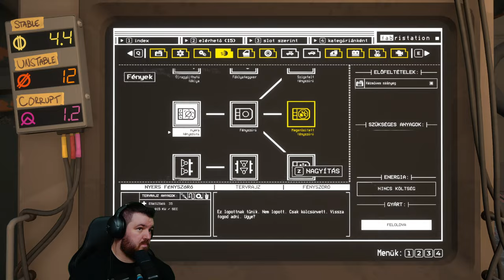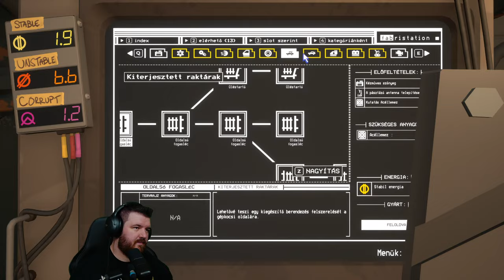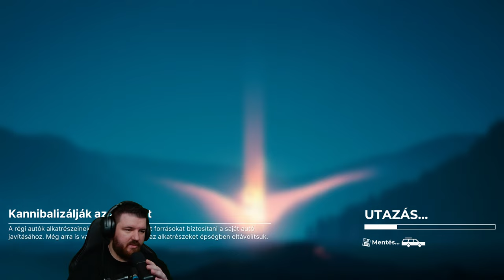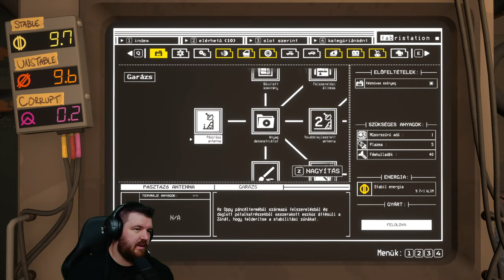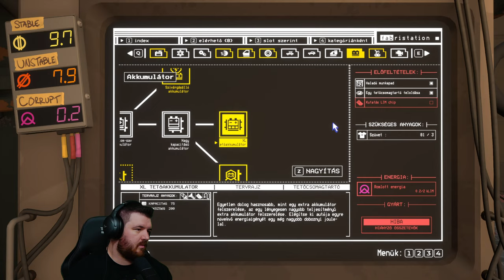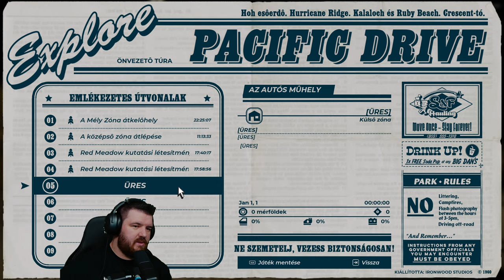Pacific Drive LIVE #5 - Egyre durvább zónák! (Magyar felirat)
A fordítást a gépi magyarítások honlapjáról töltöttem le.

Laggol a neted? Itt a megoldás

GÉPEM:
Lap: Asus RoG Strix Z590-E Gaming Wifi
Processzor: Intel i7 11700k Stock
Memória: HyperX Fury RGB 32GB DDR4 3200MHz
Videókártya: ASUS TUF GAMING 4070 Ti 12GB
Procihűtő: Be Quiet Silent Loop 2 280mm
Táp: Seasonic Focus Plus 750W
Tárhely: SSD: Kingston Fury Renegade NVMe 1TB
                        Samsung PM981 NVMe 512GB
                        Corsair MP510 NVMe 960GB
                        Crucial MX500 2TB
                        WD Blue SA510 1TB
                        Crucial MX 500 1TB
              HDD: Seagate Barracuda 4TB
Ház: Be Quiet Pure Base 500dx
Webcam: AverMedia PW 515
Billentyűzet: Asus ROG Claymore II
Egér: Logitech G502 Hero
Monitor: ASUS ProArt PA278CV
        ASUS VG248QG 165Hz
Kormány: Logitech G29
Fejhallgató: Corsair Virtuoso SE
                     Asus ROG Fusion II 500
Mikrofon: Logitech Blue Sona + Focusrite Scarlett 2i2 3rd Gen
Gamepad: XBOX Series X Controller MakaM Edition
VR Headset: Oculus Quest 2 (128GB)
                       PSVR